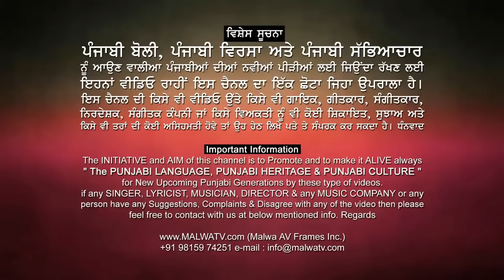SIDHU MOOSEWALA ਆਹ ਗੀਤ ਨੇ ਹਲਾ ਕੇ ਰੱਖ ਦਿੱਤੀ ਸੀ ਪੰਜਾਬੀ ਇੰਡਸਟਰੀ Tribute to Legend Sidhu Moosewala